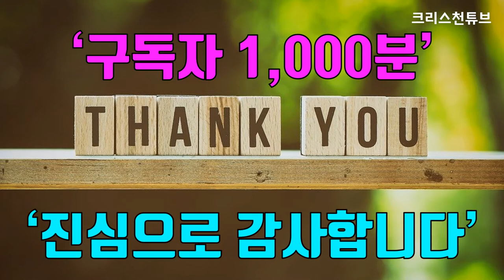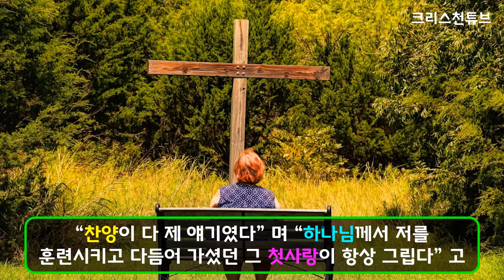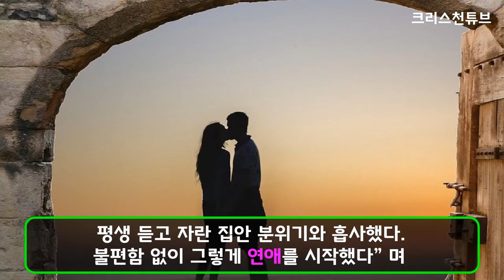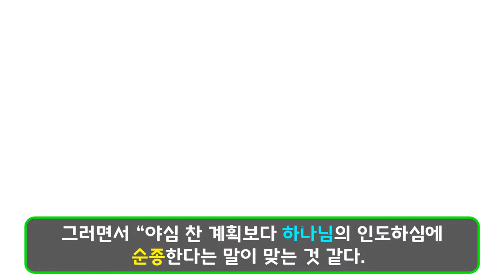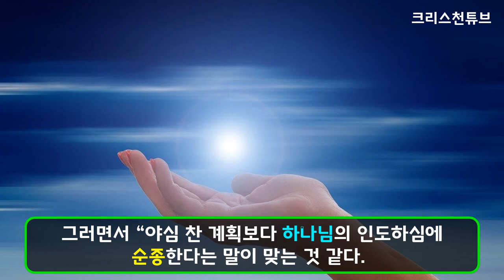[크리스천튜브] 크리스천 '이하정'. ‘40일 결혼 작정기도’ 後 남편 ‘정준호’ 만났다! * 구독자 1,000분 진심으로 감사 드립니다! * 이름도 [크리스천튜브]로 바뀝니다!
* 그동안 사용했던 [크리스천TV]가 이름이 중복되는 관계로 [크리스천튜브]로 바뀝니다. 계속 기도와 후원 부탁드립니다!
 * 구독자 1,000분 진심으로 감사 드립니다!